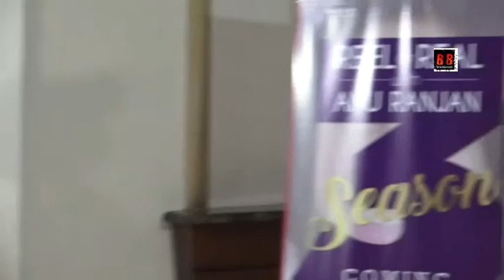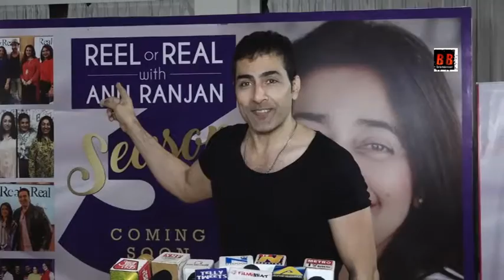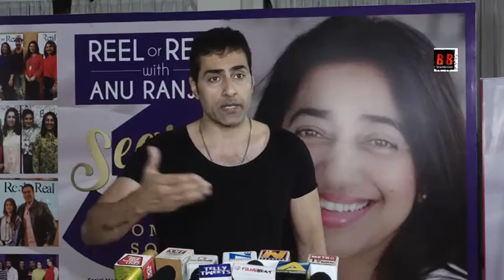The Red Carpet Of Reel or Real With Anu Ranjan Season 3